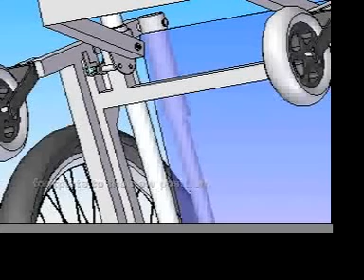Multi Terrain Wheelchair Animation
video showing the in-built adjustability of the wheelchair